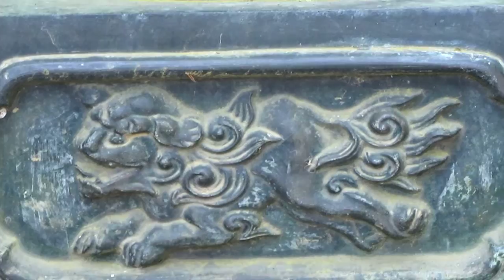Yakuōin Yūkiji Mount Takao 3